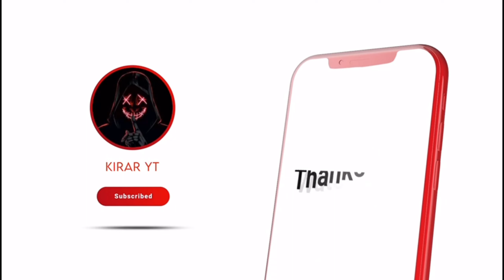अफ्रीका में Police का कोई खोफ नही 👮‍♀️। KIRAR YT